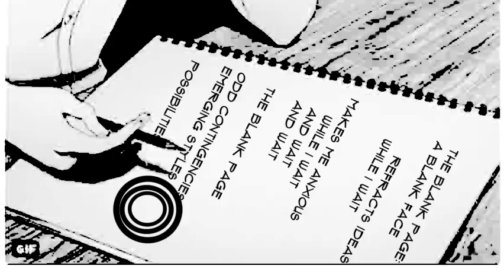The Blank Page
Dealing with the block. A remix of a gif by @LeSeanThomas. With music by DJ Spooky.